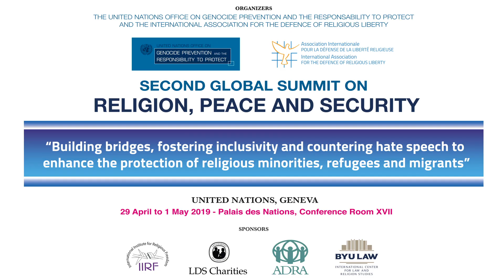Rabbi Michael MELCHIOR, Chairman of the Mosaica Center for Religious Conflict Transformation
Interview to Rabbi Michael MELCHIOR, Chairman of the Mosaica Center for Religious Conflict Transformation in the Middle East during the Second Global Summit on Religion, Peace, and Security: Building Bridges, Fostering Inclusivity and Countering Hate Speech to Enhance the Protection of Religious Minorities, Refugees and Migrants. Held in the United Nations of Geneva, Room XX from Apr 29 to May 1, 2019.